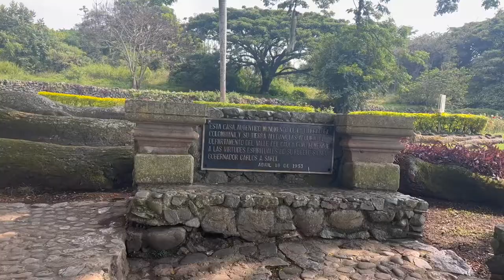Kvar Tagoj en Cali/4 Days in Cali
Skribu al mi!
Newry, PA, USA
16665

MIA VIVO - Chelsea Rae Moses